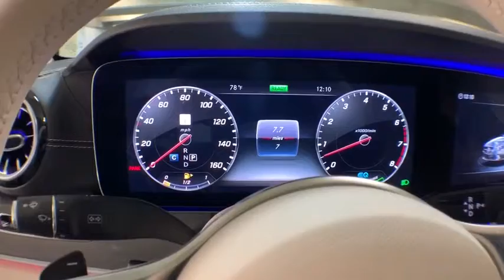2019 Mercedes-Benz CLS New and preowned Mercedes-Benz, Atlanta, Buckhead, certified preowned 191783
Lunar Blue Metallic N 2019 Mercedes-Benz CLS available in Atlanta, Georgia at Mercedes of Buckhead.

Recent Arrival! Mercedes-Benz of Buckhead is pleased to offer you this impressive 2019 Mercedes-Benz CLS, generously equipped and finished in beautiful Lunar, along with Macchiato Beige/Espresso. Advertised price excludes all official government fees and taxes, dealer fees and customer-selected options. Please inquire about our Star Elite and Loyalty Rewards Programs. You may also be eligible for additional incentives and/or discounts, so please contact your Mercedes-Benz of Buckhead Sales Professional for more information.br2019 Mercedes-Benz CLS CLS 450 Lunarbrbrbr24/31 City/Highway MPGbrbrMercedes-Benz of Buckhead prides ourselves on our exceptional customer satisfaction ratings Everyday. Our Certified professional sales staffs only goal is to treat you to the most relaxed, enjoyable and trustworthy purchasing experience that you have ever had. Our convenient Buckhead location near Lenox Mall and Phipps Plaza, very flexible Sales and Service hours, and expansive of selection of weather-protected new and pre-owned automobiles only adds to that experience. Please allow us to show you what make Mercedes-Benz of Buckhead the luxury car dealership of choice in the entire Southeast. Enjoy our gourmet Cafe Benz, award winning Service department and be assured that our commitment to serving you is absolutely the #1 priority! Mercedes-Benz of Buckhead - Where People Drive Us. Every new Mercedes-Benz comes with the peace of mind associated with 24/7 Roadside Assistance throughout its warranty period, the industry's highest consumer confidence ratings, and the quality, comfort, and safety you expect from the world's first car manufacturer.